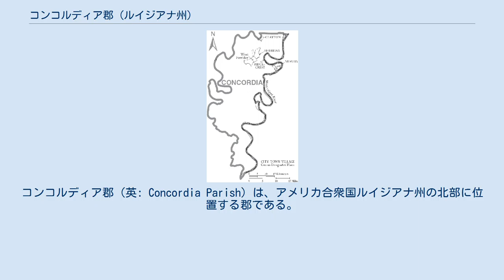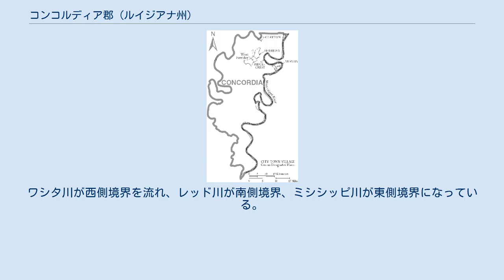コンコルディア郡 (ルイジアナ州)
コンコルディア郡（英: Concordia Parish）は、アメリカ合衆国ルイジアナ州の北部に位置する郡である。
2010年国勢調査での人口は20,822人であり、2000年の20,247人から2.8％増加した。
郡庁所在地はビデイリア市（人口4,299人）であり、同郡で人口最大の町でもある。
コンコルディア郡はナチェズ (ミシシッピ州)小都市圏に属している。
 フログモア・マウンド遺跡、フェリデイのアメリカ国道84号線沿いにある コンコルディア郡となった地域にはヨーロッパ人の開拓が始まる数千年前から、様々なインディアン部族が住んでいた。
マークスビル文化、トロイビル文化、コールズクリーク文化およびプラークミン文化の人々が、地域全体に集落やマウンドを築いた。
著名な例としては、サイプレスグローブ・マウンド、デプラト・マウンズ、フログモア・マウンド遺跡、ラマークランディング・マウンドがある。
 コンコルディアという郡名はラテン語の「調和」を意味している。
 南北戦争の間。
コンコルディア郡は頑強に南軍を支持した。
歴史家のジョン・D・ウィンターズはその著書『ルイジアナにおける南北戦争』（1863年）で、コンコルディアを「プランテーションが支配的な郡、（1862年）3月初旬に南軍に対する異常な愛国心を示した。戦中に結成された3個中隊に仕官した者はだれでも100ドルの報奨金が支給された。隣接するカタホウラ郡で結成された2個中隊のどちらかに加わった者には報奨金50ドルが支払われた。この報奨金のために5万ドルの資金を手当てする案が住民投票に掛けられ、...志願兵の家族の救済のためには4万ドルが手当てされた。」と記している。
 北軍がこの地域を解放すると、郡内のプランテーションは黒人労働者を雇用することに関する「お役所仕事」に影響された。
土地の賃借人も所有者も労働に関する規制が実行できないものであることがわかった。
 コンコルディア郡は伝統的に民主党支持だったが、2008年の大統領選挙では、民主党候補、イリノイ州のバラク・オバマが3,766票、39.5％しか得られなかったのに対し、共和党候補、アリゾナ州のジョン・マケインは5,668票、59.5％を獲得した。
2004年の場合も2008年と同様、共和党候補の現職ジョージ・W・ブッシュが5,427票、60％を得たのに対し、民主党候補、マサチューセッツ州のジョン・ケリー上院議員は3,446票、38％に留まった。
地方役員の選挙では民主党が圧倒しており、共和党は滅多に戦える領域に達していない。
 コンコルディア郡は完全に農業用沖積層低地である。
ワシタ川が西側境界を流れ、レッド川が南側境界、ミシシッピ川が東側境界になっている。
3つの河川には大規模な堤防が施されている。
 コンコルディア郡図 コンコルディア郡教育委員会が地元の公立学校を運営している。